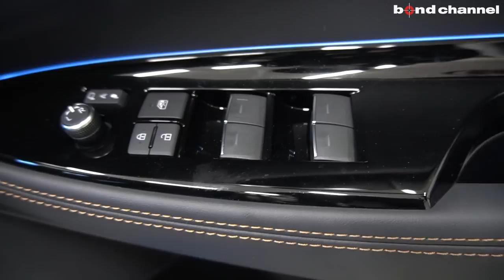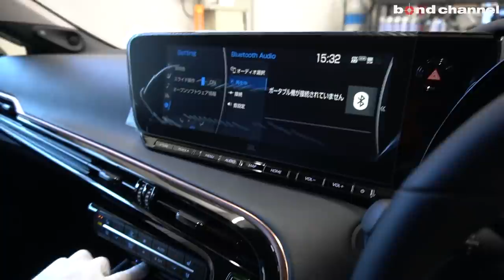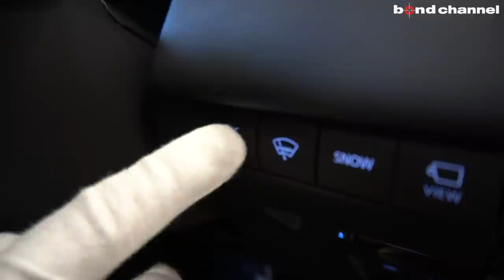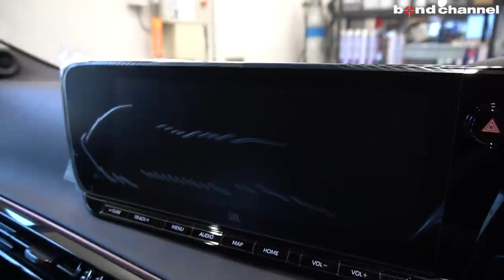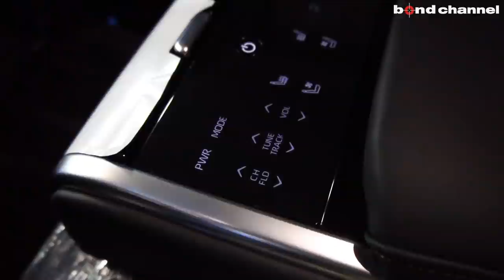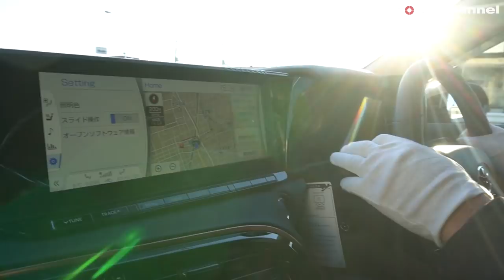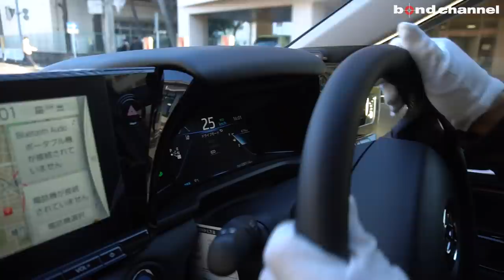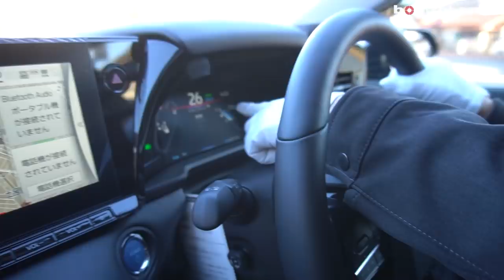【bond shop Omiya】トヨタ ミライをもうカスタム!!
bond shop 大宮店でカスタマイズさせて頂いた車両の紹介です。

ボンド大宮
〒331-0812
埼玉県さいたま市北区宮原町 1-470-1